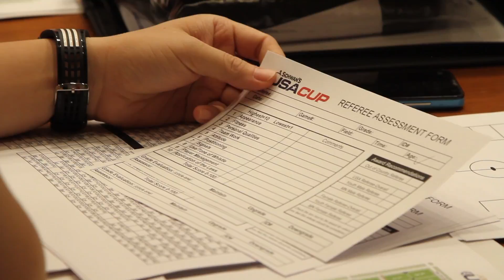RAT: Referee Assessment Team at Schwan's USA CUP